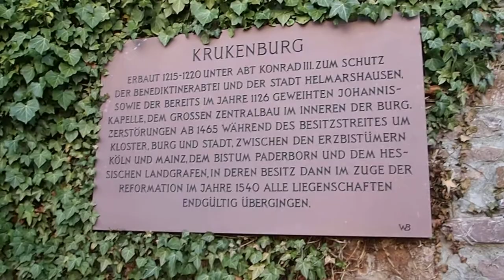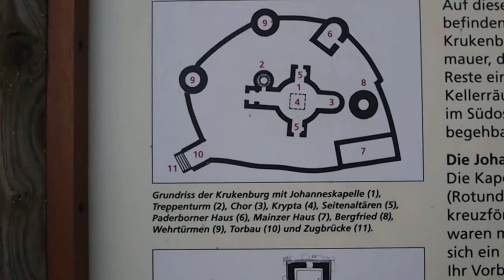Burg Krukenburg + Kapellenruine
Die Höhenburg steht oberhalb des Dorfes Helmarshausen, einem Stadtteil von Bad Karlshafen.